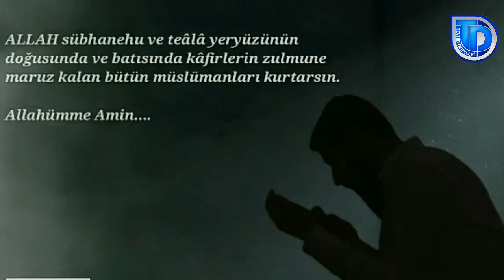Halis Hoca'dan (Ebu Hanzala) Müslümanlara... Amin Deyin Ey Müslümanlar !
Dönüşünüz Allah’adır. O her şeye kadîrdir.
(11/Hûd, 4)
 Kanalımıza Destek Olmak İçin;

- KEREM ÖNDER
VEHHABİ - İHRAMCIZADE
Cumhuriyet
Edip Yüksel
Nihat Hatipoğlu
RT Erdoğan
Sözler Köşkü
Çinaraltı
Hayal Hanem
Ebu hanzala kimdir
urvetul vuska
bu bir tevhid davetidir
Nurettin Yıldız
Muvahhid Mumin
Müslüman
islam
Kuran
Tevhid
Sünnet
Tevhid Dersleri
Tevhid dergisi
Ebu hanzala hoca
halis hoca
halis bayancuk
sokak ropörtajlari
Kanal D
Ahmet Hakan
Haberler
enes batur
ruhi çenet
orkun işitmak
Alpaslan Kuytul
Cami Hocaları
Tevhid Müdafaası
Tevhid Mühendis
Tv Hocaları
Acun Ilical
Bos Sözcüler
Deli mi ne?
Beyaz
Mustafa
Atmaca
Tarikatlar
Barikatlar
Timurtaş Uçar
Mustafa islamoğlu
Emre Dorman
Caner Taslaman
Alpaslan Kuytul
Ruhi Çenet
Cübbeli Ahmet
Timurtas Uçar
Sosyal Doku
Nurettin Yıldız
Lalegül
Mahmut Efendi
Kerem önder
Trend Video
Türkiye Gündemi
Atatürk
Mustafa kemal atatürk
Atatürk gerçekleri
Diyanet Gerçekleri
Ehli sunnet
Tevhid ehli
Muratgezenler
Ibrahim gadban
Hafiz mustafa hoca
Islam hoca
Ebu hanzala
Ebu zeyd
Ebu eymen
Ebu ubeyde
Ebu haris
Rt Erdoğan
Cübbeliler sokaga döküldü
HAK & BATIL Hak & Batıl YouTube
Challange